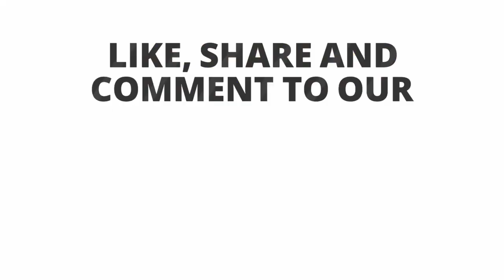Unboxing and Review of Flower pot UV Coated Home Decorative Gift Item Framed Painting for gift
Video editing

Camtasia studio